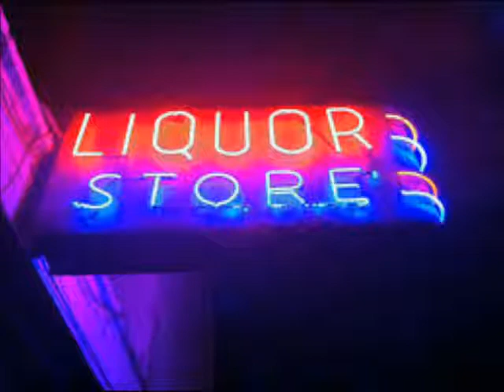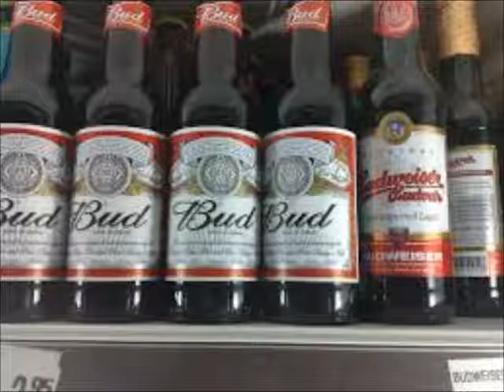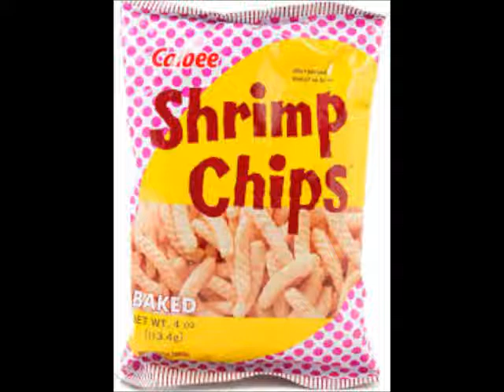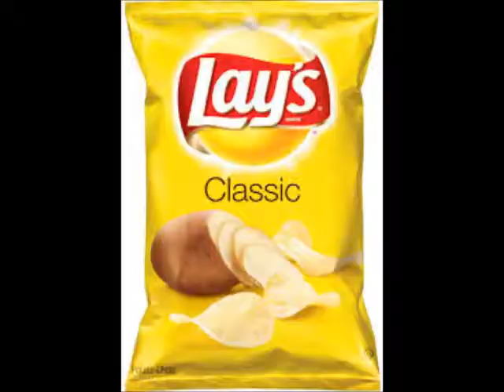Rick Lawndale Band-Liquor Store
Mark Walker- drums, Daniel Klistoff- bass, David Hernandez- lead gtr